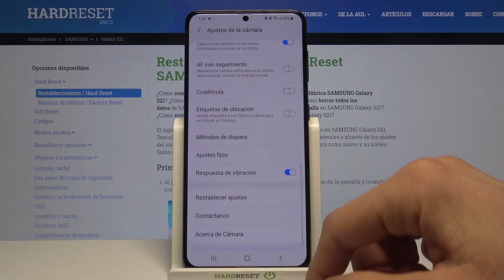Cómo restablecer ajustes de cámara en SAMSUNG Galaxy S21 - restaurar configuración de cámara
Descubre cómo acceder a los ajustes de la cámara y cómo recuperar la configuración de fábrica. En este tutorial te presentaremos cómo restaurar los valores predeterminados de la cámara en SAMSUNG Galaxy S21. El reset debería resolver todos los problemas relacionados con el rendimiento de la cámara.

¿Cómo reiniciar la cámara en SAMSUNG Galaxy S21? ¿Cómo restaurar los valores predeterminados de la cámara en SAMSUNG Galaxy S21? ¿Cómo restablecer la cámara a los valores de fábrica en SAMSUNG Galaxy S21? ¿Cómo hacer un reset de la cámara en SAMSUNG Galaxy S21? ¿Cómo reparar la cámara en SAMSUNG Galaxy S21? ¿Cómo recuperar la configuración de fábrica de la cámara en SAMSUNG Galaxy S21?